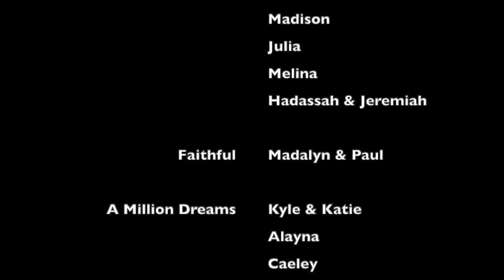HMS 2020 Spring Virtual Concert: Group Performances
Featuring group performances

The changes in the spring of 2020 have meant that our students could not perform in-person at our Spring Concert. Instead teachers and students are highlighting the music and art work that they have done this spring online.